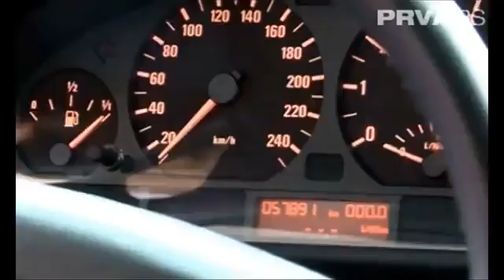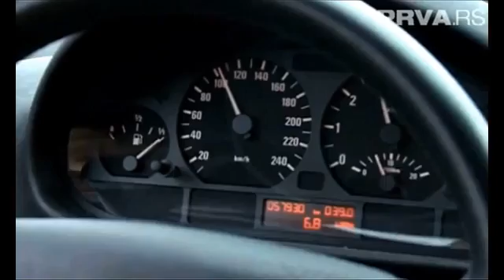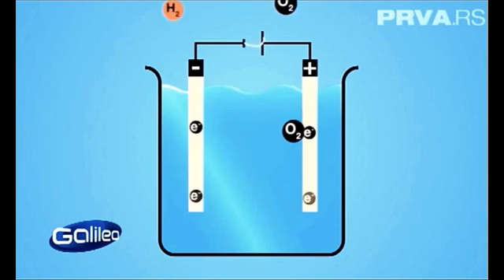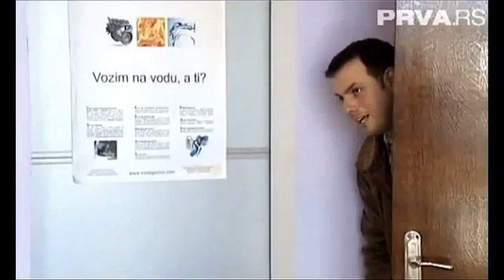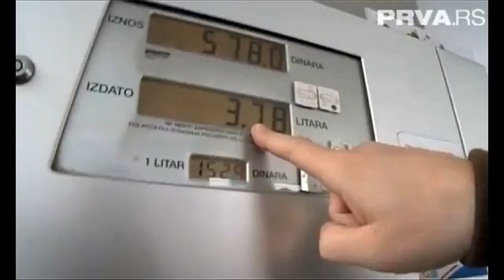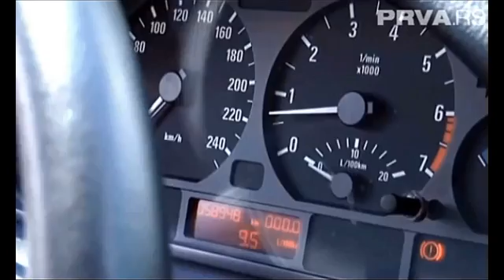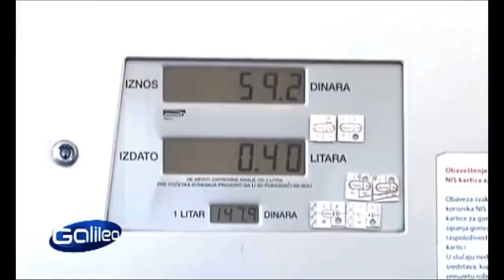GALILEO - Fuel Consumption test with Hydrogen HHO Generator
TV Report in "GALILEO" - licensed Germany TV show first did test of the fuel consumption of the BMW 318i car, before and after installation of Serbian unit system "Hydrogen Generator", under the same conditions and driving mode. The results are more than obvious - consumption is reduced by over 20%. Tested and recorded in the May 2013th, and premiere shown on TV in December 2013.

Poznata emisija Galileo na TV Prva je uradila test potrošnje goriva na automobilu BMW 318i pre i nakon ugradnje Srpskog uređaja Vodonik Generator, pod istim uslovima i režimom vožnje. Rezultati su više nego očigledni - potrošnja je smanjena preko 20%. Test i snimanje je obavljeno u Maju 2013., a prikazano na TV Prva u Decembru 2013. god.